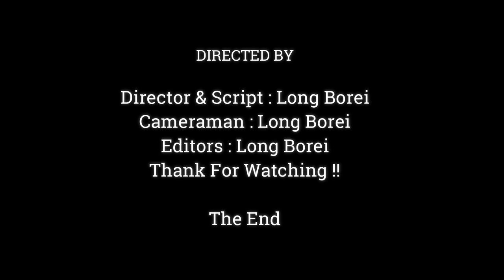Baby Monkey Braven & Dito playing Much happy Near Mothers, Very Happy For babies Monkey ,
Dear all Value Visitor, This Videos We Want To Show You About ,Baby Monkey Braven & Dito playing Much happy Near Mothers, Very Happy For babies Monkey ,